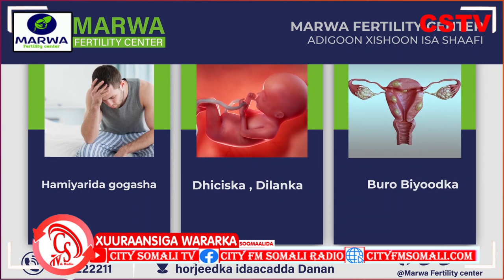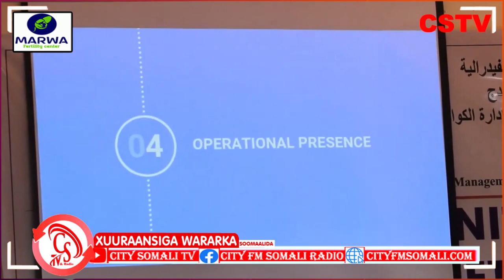Barnaamijka Xuuraansiga Wararka Soomaalida: Dowlada Soomaaliya oo sheegtay inay dishay...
Barnaamijka Xuuraansiga Wararka Soomaalida: Dowlada Soomaaliya oo sheegtay inay dishay in boqol rag oo shabab ah, Boosaso kullan Amniga looga hadlayay ayaa lagu qabtay, Shirka Golaha Wasiirada Hirshabelle iyo Qodobadii Todobaadkan looga dooday Qodobadaas iyo kuwo kale ayaan idin kugu soo gudbin doonaa.